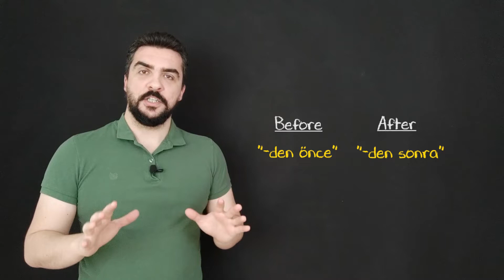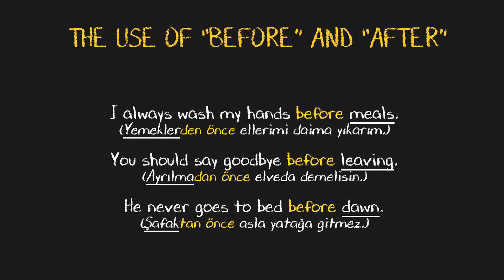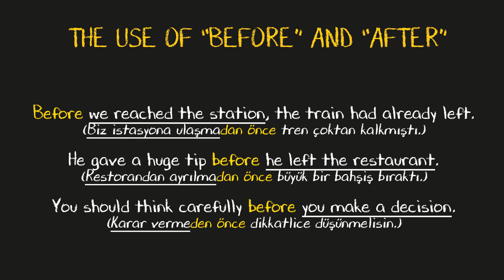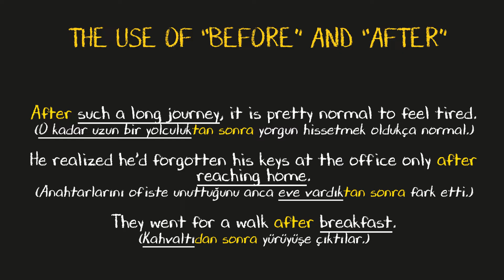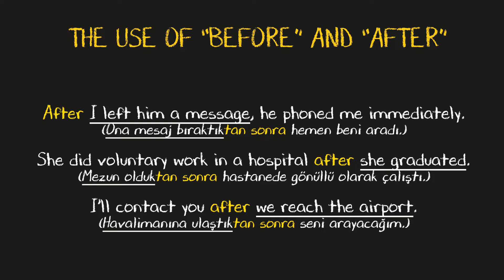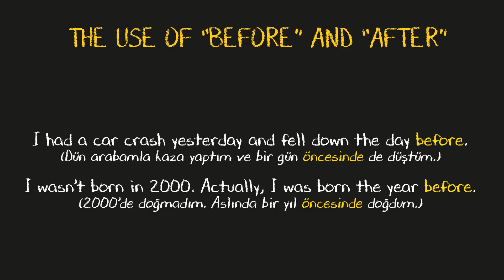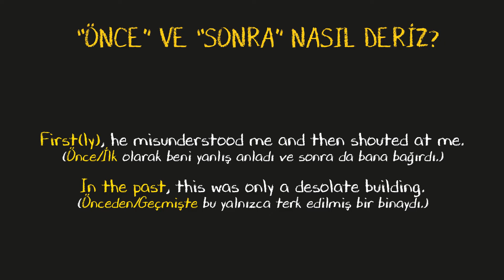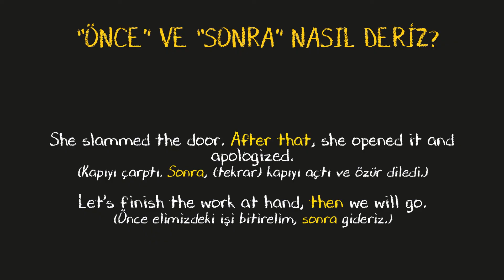İngilizcede "before" ve "after" sözcüklerinin kullanımı nasıldır? | The use of "before" and "after"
Bu dersimde sizlere sıklıkla yanlış kullanılan iki sözcük olan "before" ve "after" sözcüklerinin doğru şekilde nasıl kullanılacağını ve Türkçedeki "önce" ve "sonra" ifadelerinin yerine İngilizcede neler kullanabileceğinizi anlatıyorum. İyi seyirler.